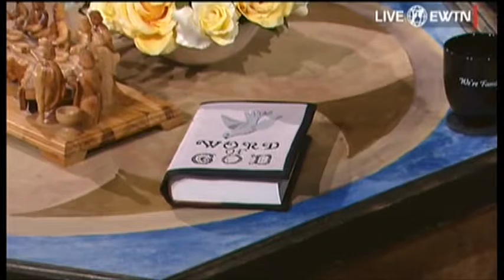EWTN Live Show anlässlich des Todes von Mutter Angelica (28.3.2016)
Am Ostersonntag verstarb Mutter Angelica, die Gründerin von EWTN, im Alter von 92 Jahren. In dieser EWTN Live-Show erinnern sich enge Mitarbeiter an sie, darunter Pater Mitch Pacwa SJ, Michael Warsaw, Douglas Keck.